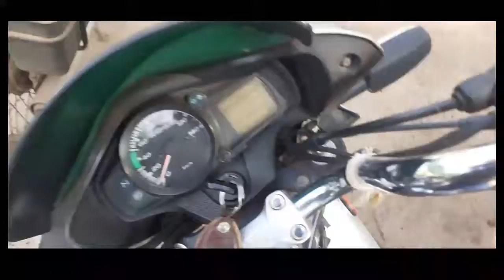Bich raste me gadi kharab 😭😭!! kya hua aage...!!